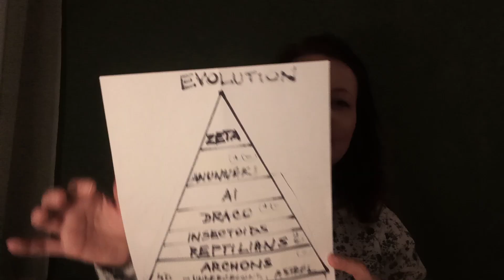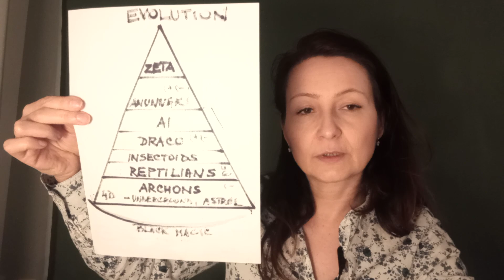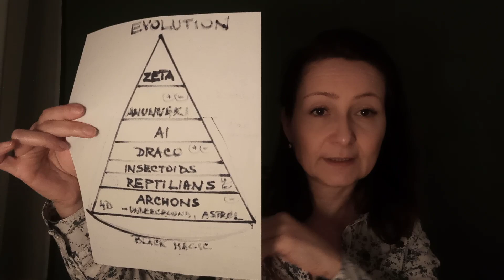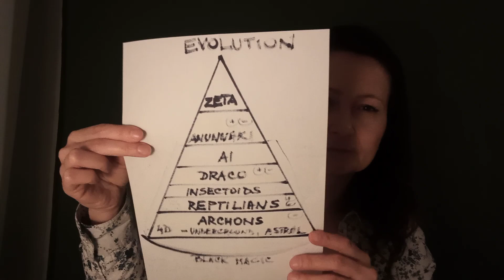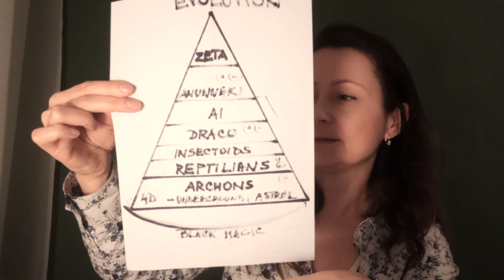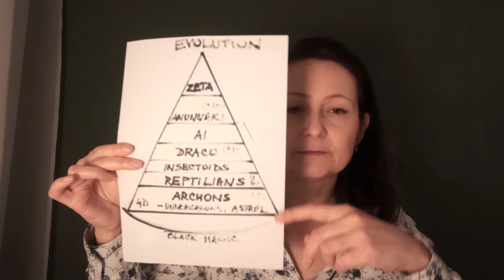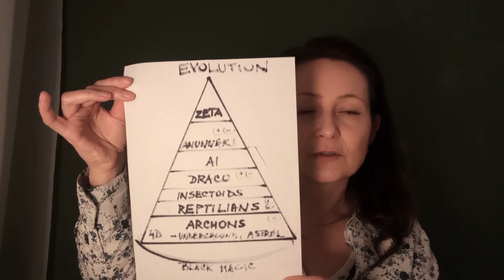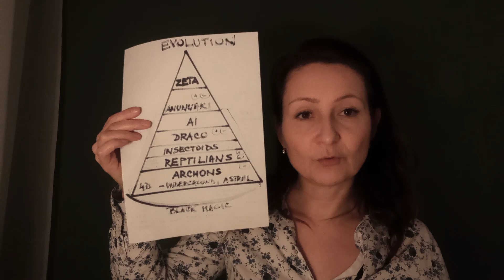There is NO ENEMY but Evolution - Part 2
In this video I am talking about negative entities hierarchy and their 'jurisdictions' and roles in our lives.

The highest protection is awareness, followed by our appropriate action to shift and evolve.

Links for information and healings session related to this topic:

Matrix unplugging Session - where are cleared also all archons, discarnates and negative portals within or out of body.

Chakra and Kundalini System Implant Removal - where are also removed high rank entities attached to you through this implant.

DNA Activation session - session to raise your vibration, activate your potential and much more

Request your  FREE ENERGY SCAN, which shows you
1) your soul type and origin
2) presence of Seals, Implants, Karmic, Auric, Negative Distortions.
3) presence of artificial Chakra System implant and connected Kundalini.
4) your current Physical Frequency (2D, 3D, 4D, 5D, ...).
5) your active DNA Strands (1- 12 strands)
6) psychic attacks (Black Magic, Curses, Spells, etc. )
7) entity attachments
8) presence of astral bodies
9) recommendation from your Higher Self.

Drop me a message if you wish having your scan. It's free.